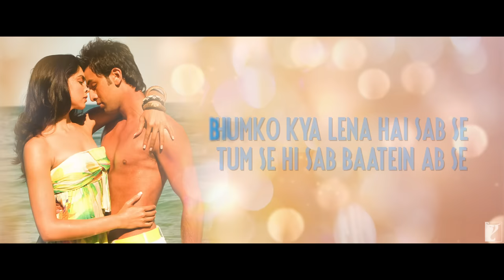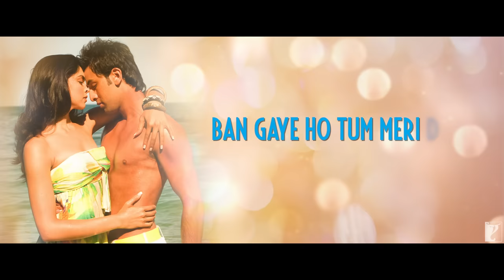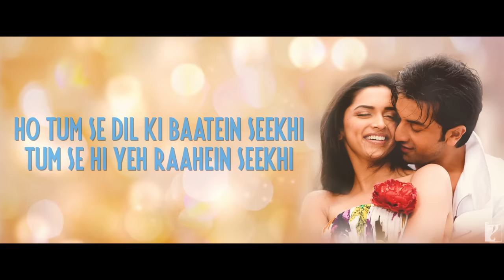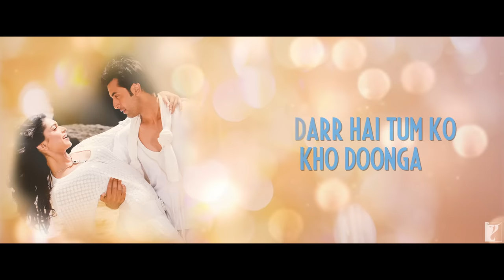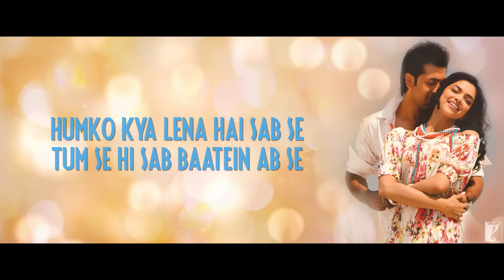Lyrical: Khuda Jaane Song with Lyrics | Bachna Ae Haseeno | Anvita Dutt Guptan | Vishal and Shekhar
Love is a feeling to be cherished forever. Sing along to the lyrical version of ‘Khuda Jaane’ from the film ‘Bachna Ae Haseeno’.

Song: Khuda Jaane
Singers: KK, Shilpa Rao
Lyrics: Anvita Dutt Guptan

🎬 Movie Credits:
Movie: Bachna Ae Haseeno
Starring: Ranbir Kapoor, Bipasha Basu, Minissha Lamba, Deepika Padukone
Director: Siddharth Anand
Producer: Aditya Chopra
Release Date: 15 August 2008

Synopsis:
Why do girls always fall for the wrong guy? Their mothers warn them about him. Their friends shake their heads disapprovingly. Their minds tell them to escape while the going is good. But no! oh no! Their hearts are another story. You see, they are sending all the wrong signals. His name alone is enough to scramble their brains and set their hearts racing.

Meet Raj. He is the stuff of dreams, with the looks of a ‘butter wouldn’t melt in my mouth’ good boy.

Who can blame him for falling in love as many times as love is fortunate enough to find him. It’s not his fault that he’s a heartbreaker, it’s in his DNA.

Come discover his three love stories; Raj and Mahi, Raj and Radhika, Raj and Gayatri. Different ladyloves at different times in his life. And each of them, teach him a little bit about love and a little bit about life, in their own sweet, sexy or sassy way.

Come fall in love... three times..